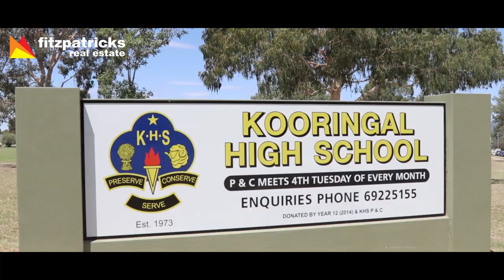SOLD - 11 Carmody Street, Kooringal, Wagga Wagga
Thoughtfully renovated, this bright and airy home enjoys elevated views over leafy Kooringal